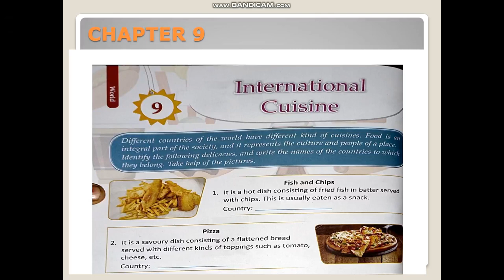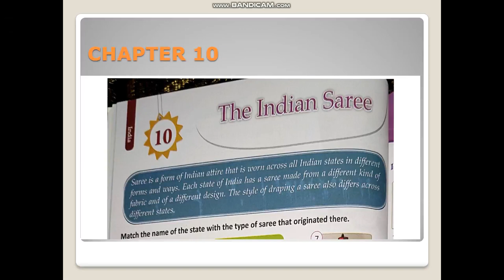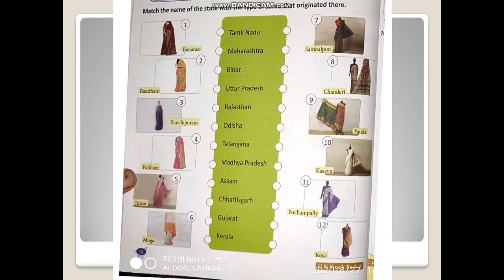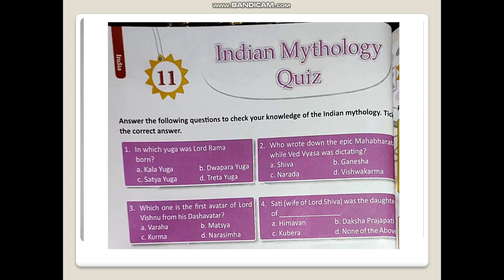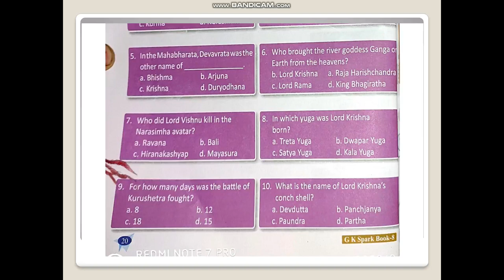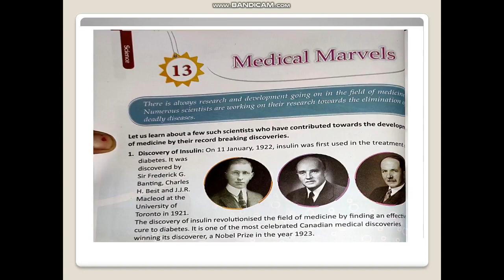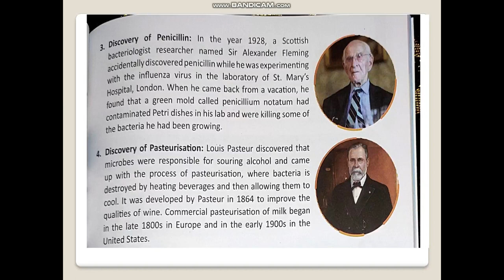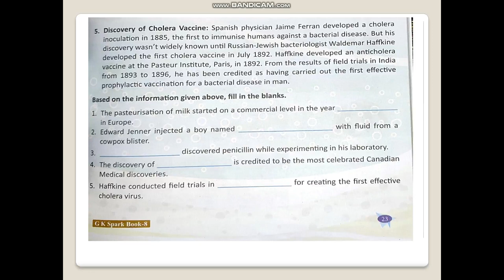GK Class VIII, Chapter -9 to 13